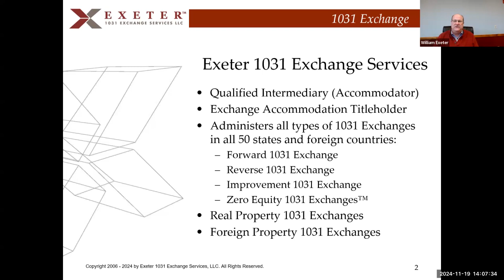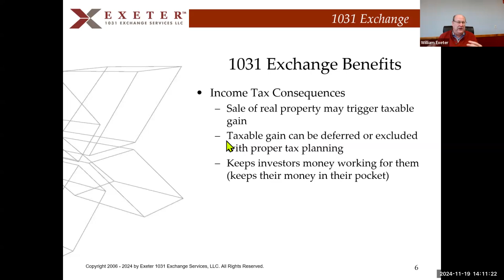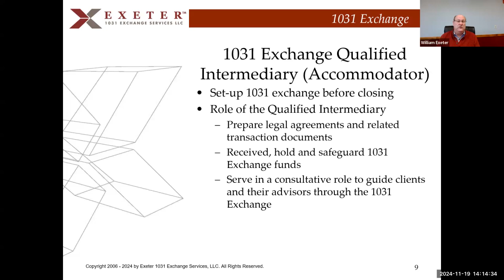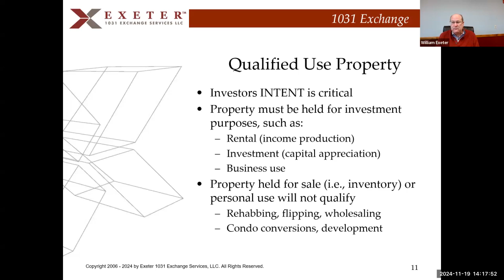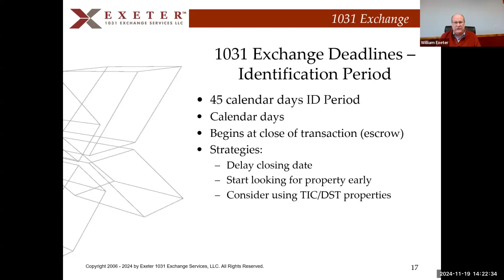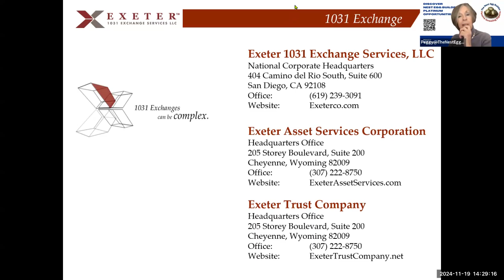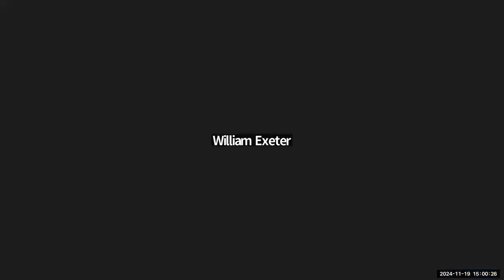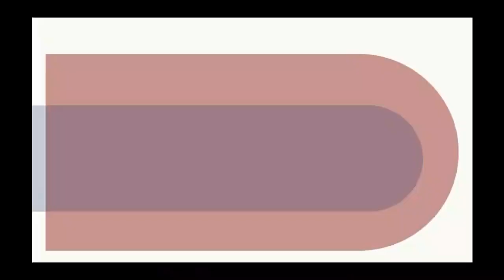Unraveling the Mystery of 1031 Exchange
A 1031 exchange refers to a specific tax-deferred real estate transaction under the U.S. Internal Revenue Code, specifically Section 1031.
🌎 Build your nest egg by investing in The Nest Egg Builder Commercial Real Estate opportunities!
📺 Join our weekly show and ask any question you want on Tuesdays at 2 pm (PDT)/5 pm (EDT) – Get on the reminder list

Alineh Mouradian & William Exeter discussed unraveling the mystery of the 1031 Exchange. A 1031 exchange, named after Section 1031 of the U.S. Internal Revenue Code, is a powerful tax-deferral strategy in real estate investment. It allows investors to defer paying capital gains taxes on the sale of an investment property by reinvesting the proceeds into another “like-kind” property. Here's a breakdown to unravel this financial tool:

Key Features of a 1031 Exchange
1. Like-Kind Properties
2. Tax Deferral
3. Timelines
The process has strict deadlines:
• 45-Day Rule
• 180-Day Rule
4. Qualified Intermediary (QI)
5. Equal or Greater Value

Benefits of a 1031 Exchange
• Preserves Capital
• Portfolio Growth
• Estate Planning

Potential Challenges
• Complexity
• Market Risks
• Exclusion of Personal Property

Types of 1031 Exchanges
• Simultaneous Exchange
• Delayed Exchange
• Reverse Exchange
• Construction or Improvement Exchange

Understanding and using a 1031 exchange effectively requires strategic planning and often professional guidance. It's a versatile tool for building wealth in real estate while minimizing tax burdens. In summary, a 1031 exchange is a powerful tool for real estate investors looking to defer taxes, grow their portfolios, and diversify their holdings. Still, it requires careful planning, compliance with IRS rules, and working with a qualified intermediary.

Alineh Mouradian has been in the financial services industry since 1991, including commercial banking, lending, and specialty deposits. She joined The Exeter Group of Companies in 2021 as a Business Development Officer specializing in Forward 1031 Exchanges, Reverse 1031 Exchanges, Improvement 1031 Exchanges and foreign property 1031 Exchanges.

William “Bill” L. Exeter is the Chief Executive Officer of Exeter 1031 Exchange Services, LLC and Exeter Trust Company.

Bill Exeter has been in the financial services industry since 1980. He began specializing in real estate tax strategies in 1985 with a specialty emphasis in 1031 Exchanges, 1033 Exchanges, Self-Directed IRAs and Individual 401(k) Plans, Title Holding Trusts (Land Trusts), Specialty Holding Escrows and Custody Accounts, with an emphasis in non-traditional assets or alternative investments.

Mr. Exeter has written and lectured extensively on 1031 Exchanges, 1033 Exchanges, 721 Contributions, 121 Exclusions, Self-Directed IRAs and Individual 401(k) Plans, and Title Holding Trusts or Land Trusts. Bill is an expert consultant and witness in legal and regulatory matters.

Bill has administered more than 125,000 1031 Exchange transactions during his almost 40-year career and is one of the founding members of the 1031 Exchange industry’s trade association, the Federation of Exchange Accommodators.

📺 Join our weekly show and ask any question you want on Tuesdays at 2 pm (PDT)/5 pm (EDT) – Get on the reminder list Click on The Nest Egg Builder Show box.